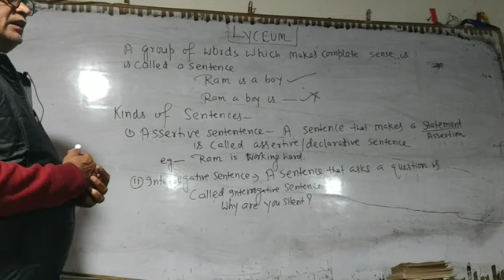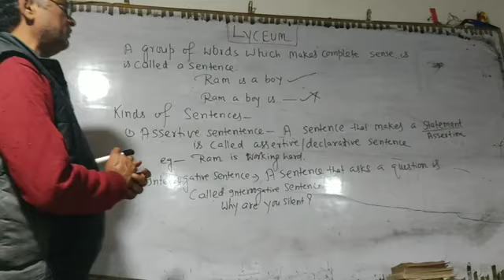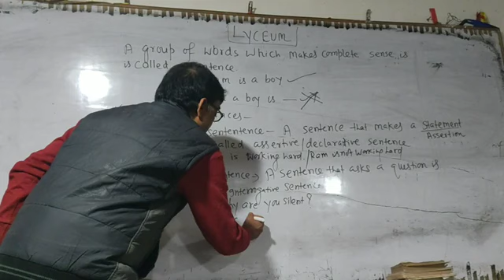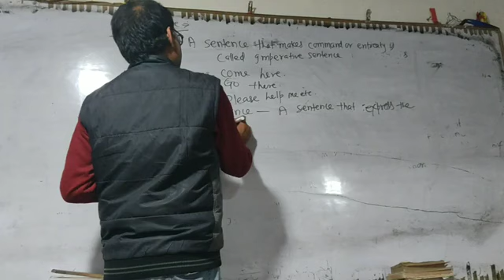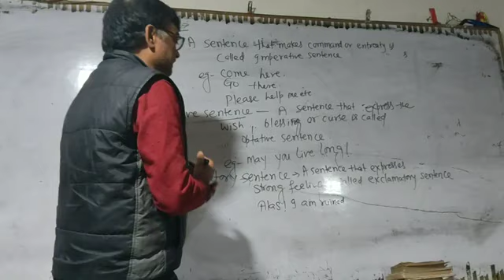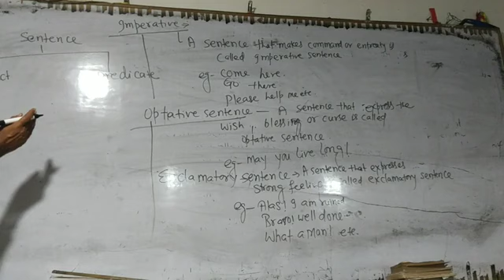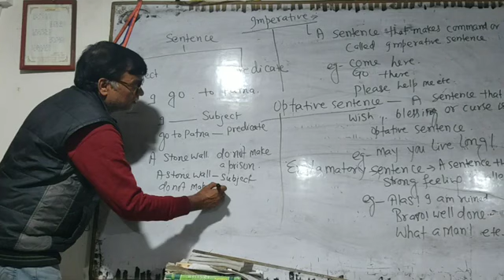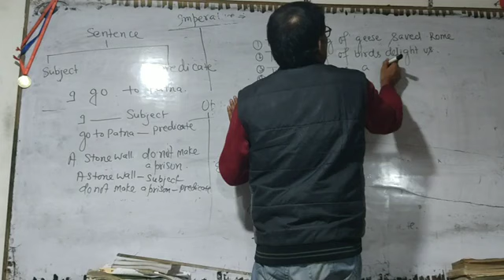LYCEUM|GRAMMAR|BASICS|LECTURE-1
LYCEUM-An Institute for various competitive examinanations.